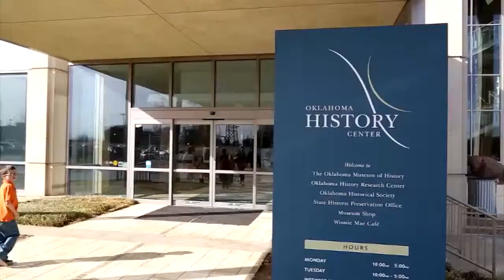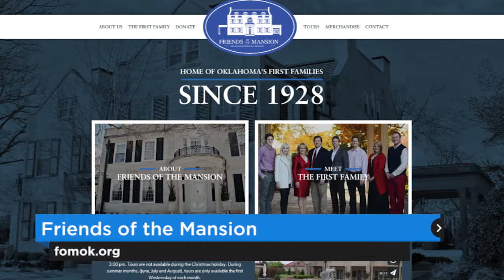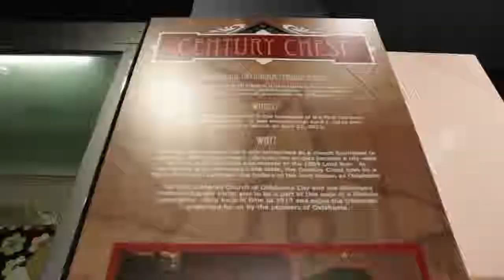Septemberfest set for Saturday at the Oklahoma History Center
Maggie Clark, executive director of Friends of the Mansion, previews Septemberfest, this Saturday at the Oklahoma HIstory Center.